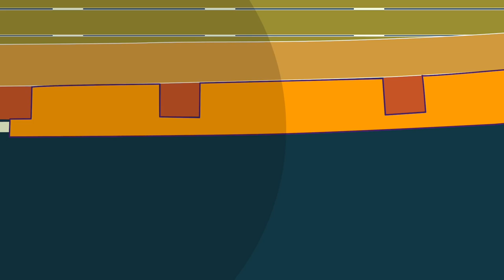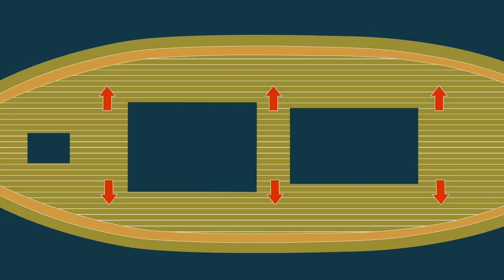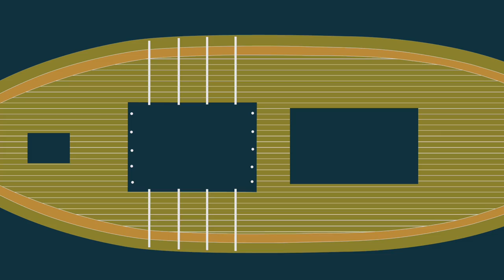Restoring Josefine Part 2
Restoring a 1931 Danish wooden sailing ketch called Josefine. Part 2. Restoring Josefine, the back story.